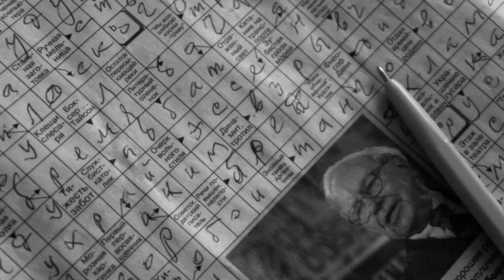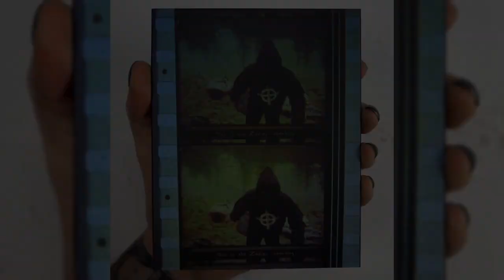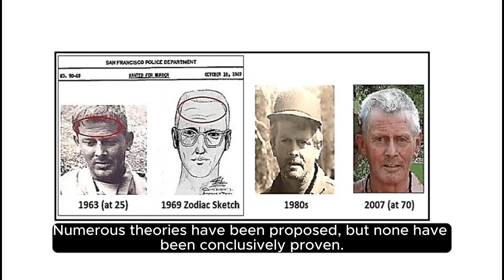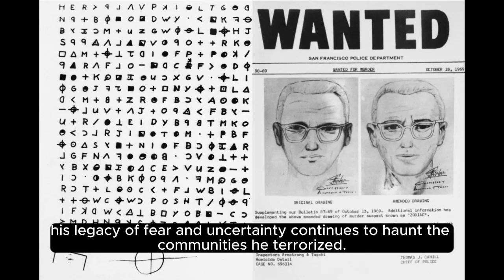The Zodiac Killer - A Haunting Enigma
The Zodiac Killer, a notorious serial killer who terrorized Northern California in the late 1960s, remains one of the most infamous unsolved murder mysteries in American history. His cryptic letters, taunting the authorities and claiming numerous victims, have captivated the public's attention for decades. Despite extensive investigations and countless theories, the Zodiac Killer's identity has never been definitively established, leaving behind a trail of fear and uncertainty. @Myzteries1